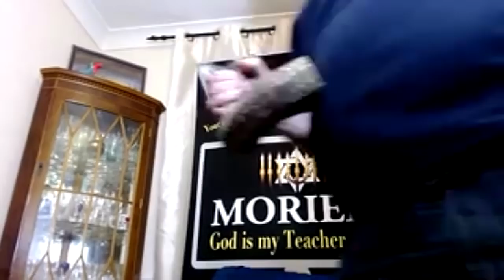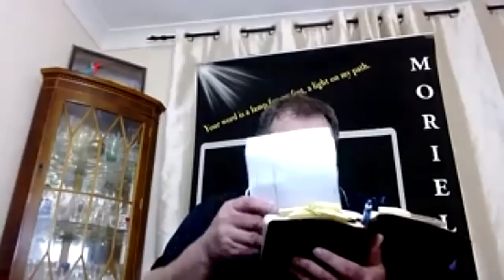Set The Trumpet To Thy Lips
Set The Trumpet To My Lips
The Word for the Weekend with Jacob Prasch

Moriel  TV is active in the area of discernment withstanding the popular apostasy in the contemporary church that The Word of God warns would precede the return of Jesus.

In the Copyright Disclaimer under section 107 of the Copyright Act 1976, allowance is made for “fair use” for purposes such as criticism, comment, news reporting, teaching, scholarship, education and research. Fair use is a doctrine in the United States copyright law that allows limited use of copyrighted material without requiring permission from the rights holders, such as for commentary, criticism, news reporting, research, teaching or scholarship. It provides for the legal, non-licensed citation or incorporation of copyrighted material in another author’s work under a four-factor balancing test. A similar principle, fair dealing, exists in some other common law jurisdictions. Civil law jurisdictions have other limitations and exceptions to copyright.

We are making such material available in our efforts to advance understanding of environmental, political, human rights, economic, democracy, scientific, and social justice issues, etc. We believe this constitutes a 'fair use' of any such copyrighted material as provided for in (processed as of May 13, 2006) section 107 of the US Copyright Law. In accordance with Title 17 U.S.C. Section 107, the material on this site is distributed without profit to those who have expressed a prior interest in receiving the included information for research and educational purposes.